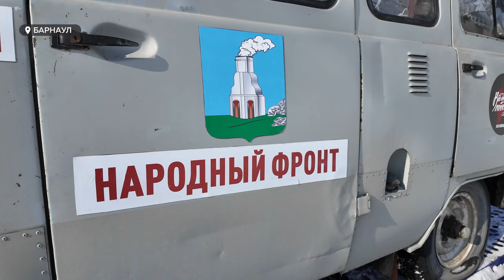Очередную партию гуманитарного груза со спецтехникой отправили в зону СВО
Очередную партию гуманитарного груза отправили из Барнаула в зону СВО. На этот раз бойцам должны доставить специальную технику. Это уже пятая по счету отправка машин на территорию боевых действий.